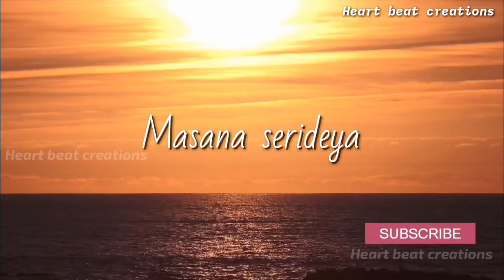Sad Kannada whatsapp status video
Heart beat creations